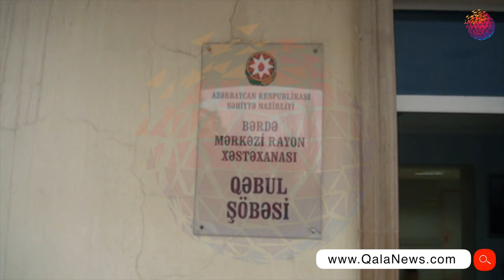Bərdə Rayonunda bədbəxt hadisə baş verib